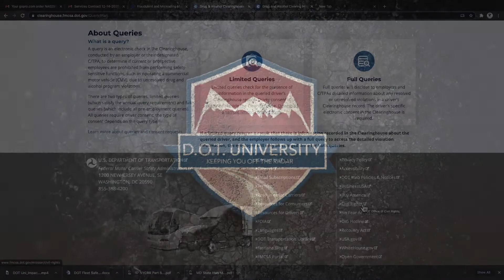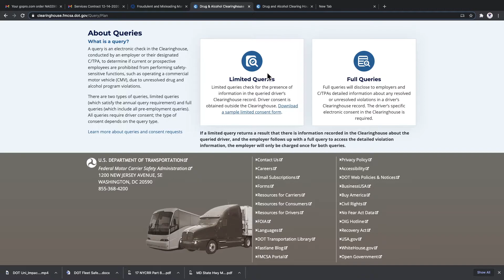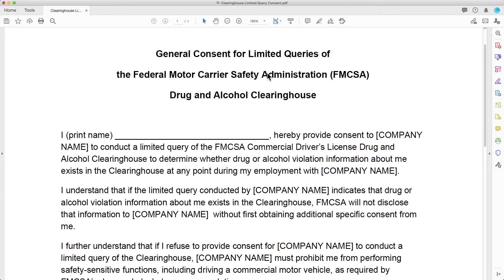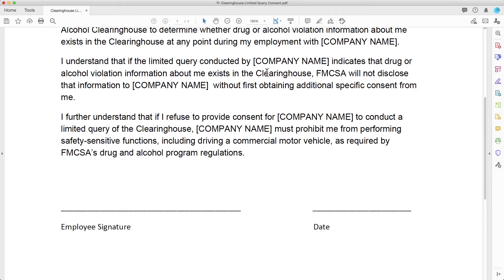FMCSA Clearinghouse - Annual Queries are DUE NOW - What you Must Do Now for your CDL Drivers!!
For all CDL drivers you were employing on January 6, 2020, and are still employing today, you MUST NOW complete the Limited Annual Query in the FMCSA Clearinghouse.  This must be done on or before January 5th, 2021.

Your Drug and Alcohol Testing Service Provider (C/TPA) might be able to help you.  If you are in need of assistance my company, "Front Range Compliance Services, LLC" can for sure help you out with your DOT Drug and Alcohol Testing Programs or any other DOT Compliance Services you may need.